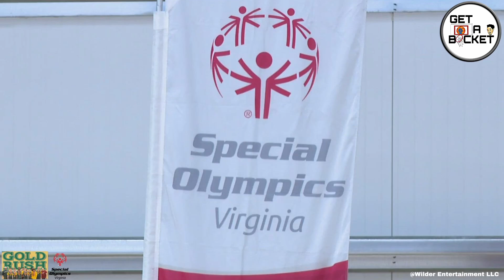Team FTB's Championship - 2024 FXA Sports Men's Basketball Early Fall League - Get A Bucket Show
00:00 - 1st Half
21:05 - Half Time
24:22 - 2nd Half